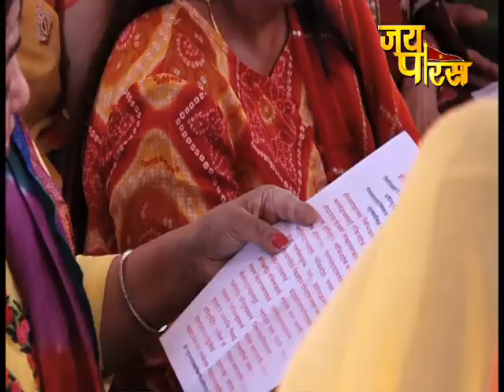P.P Shri Anurag Krishna Shastri Ji | Day - 15 | Shrimad Bhagwat Katha